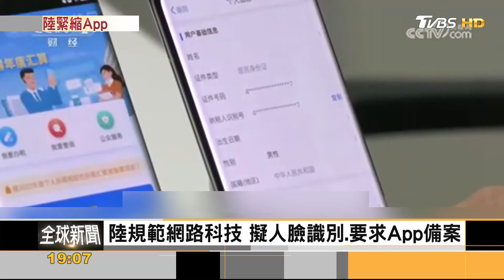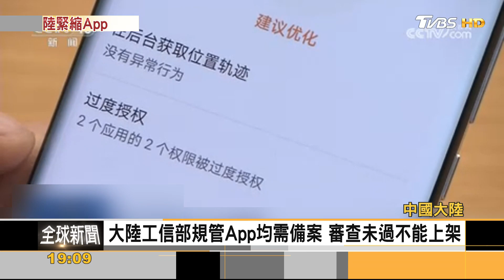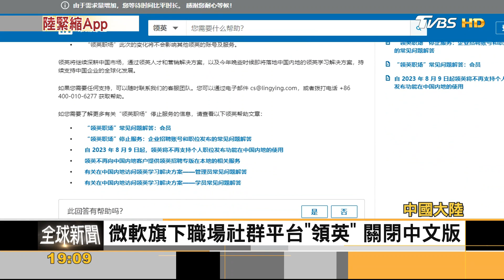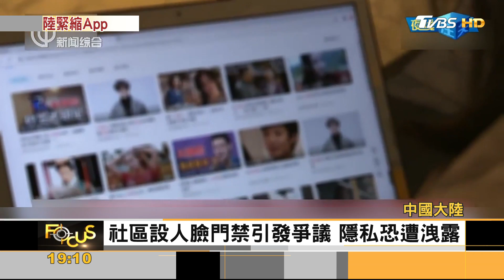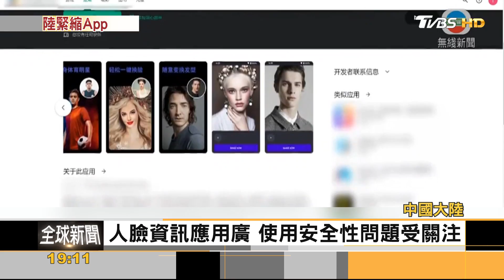大陸規範網路科技 擬人臉識別規範.要求App備案｜方念華｜FOCUS全球新聞 20230810@TVBSNEWS01